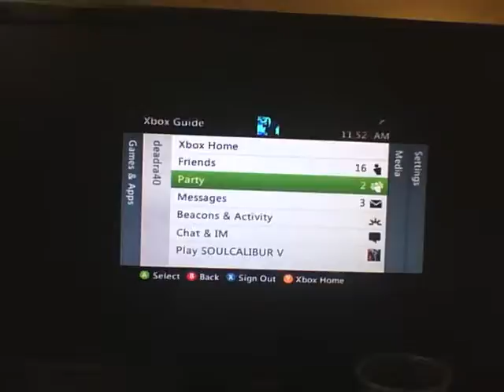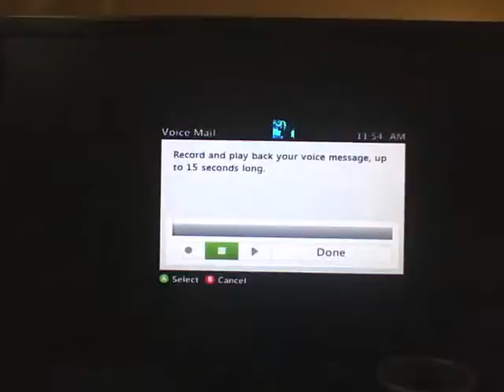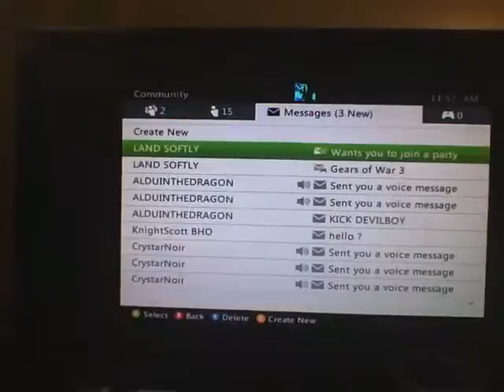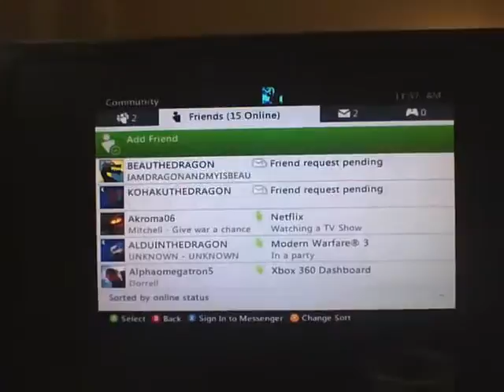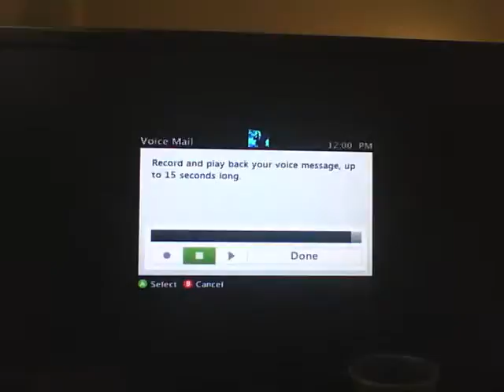The Friend Sistuation Part3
After Dragon and his new friend continue to talk and play Gears together Dragon starts to lag and he starts complaining about the lag  Dragon then asks the guy if he's lagging the guy says no Dragon leaves both the game and party and invites me to a seprate party knowing something was up I turned on my camera as i joined and Dragon says to me that he belives the guy was trying to hack him and that he was way to nice.